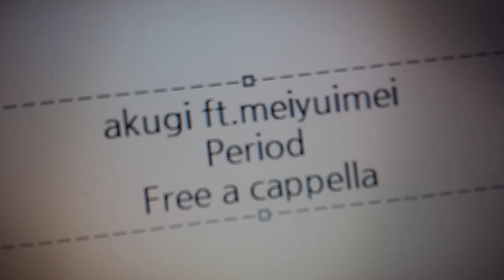akugi - period feat. メイユイメイ Free a cappella フリーアカペラ